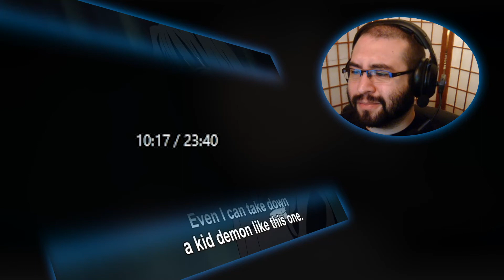LAR Games Kimetsu no Yaiba Episode 18 Reaction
My blind reaction to Episode 18 of Demon Slayer.
Also Known As:
Demon Slayer
Blade of Demon Destruction
鬼滅の刃

Full Reaction:
www(.)pixeldrain(.)com/u/ZBEuM48v